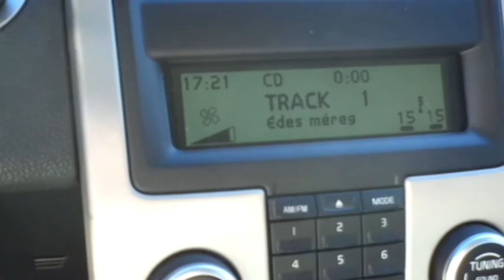Mystic Pictures - Sweet Poison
Tábor Róbert - guitar
Sajkovics Szilárd - guitar, keyboard, bass
Leckési Gábor - guitar

Mixing/mastering: Dombovári Balázs
Video: Leckési Gábor